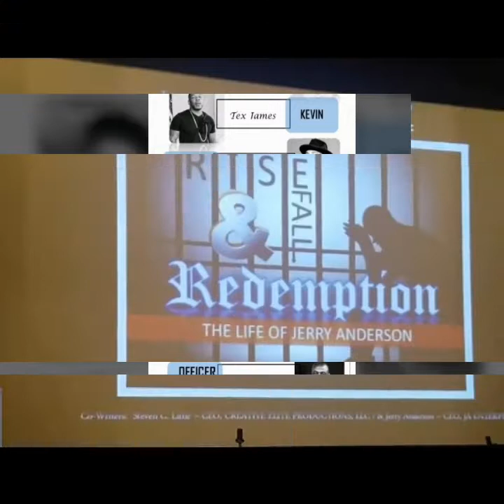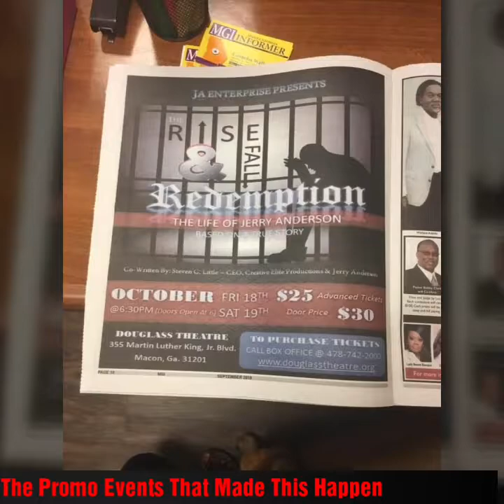Behind the scenes: The Rise, Fall, and Redemption of Jerry Anderson stage play.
The Rise, Fall, and Redemption of Jerry Anderson debut had 2 sold out shows in Macon, GA.. Not too bad for a multiple life sentence EX-king pin pardoned by President Barack Obama..

I'm sure all the myths have been debunked and we can now forgive ourselves for assuming about what happened..

JA Enterprise Management team wants to thank everyone who was involved with this process, especially our families who sacrificed just as much as the cast and creators had to make this dream come true.. We cannot Express enough gratitude to our Amazingly talented cast.. without your skill sets this would not have been possible..

We appreciate you and look forward to continued success in your lives..

That's a wrap people, on to the next city... Will it be your city next?? I guess you will have to find out...